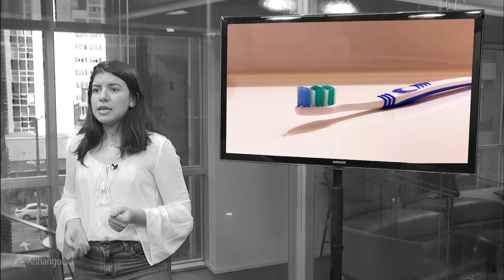Quais São as Áreas de Atuação em Odontologia? | PAPO RETO #29 🦷🪥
👋🏻 Bem-vindos a mais um vídeo do quadro "Papo reto" com a Jaqueline!

🎙️ Você sabe quais são as áreas da Odontologia em alta para seguir carreira? Este é um questionamento comum entre estudantes, já que o setor trata problemas na boca, pescoço e face, incluindo ossos, dentes e articulações. Quem opta pelo curso de Odontologia deve conhecer essas estruturas e as especialidades de atuação, que são essenciais para a saúde e o bem-estar dos pacientes. Ficou interessado pelo assunto e quer conhecer as áreas de atuação da Odontologia? Venha conferir o episódio de hoje!

00:00 - Introdução.
00:49 - Clínica Geral.
01:03 - Implantodontia.
01:28 - Dentística.
01:49 - Odontologia Legal.
02:16 - Odontopediatria.
02:39 - Encerramento.

• Saiba mais no Blog Anhanguera | Quais são as áreas da Odontologia? Conheça os principais setores de atuação

❓Ficou com alguma dúvida? Deixe suas perguntas nos comentários e vamos esclarecer tudo sobre o tema do vídeo!

🎥 Sobre o Canal:
Aqui você encontrará uma variedade de conteúdos educativos e informativos voltados para estudantes e profissionais. O canal oferece dicas de estudo, orientação profissional, informações sobre cursos e carreiras, além de depoimentos de alunos e ex-alunos da instituição Anhanguera e muito mais. Se você busca aprimoramento acadêmico e profissional você está no lugar certo! Acompanhe nossos vídeos semanais com diversas novidades sobre o universo da educação e do mercado de trabalho.